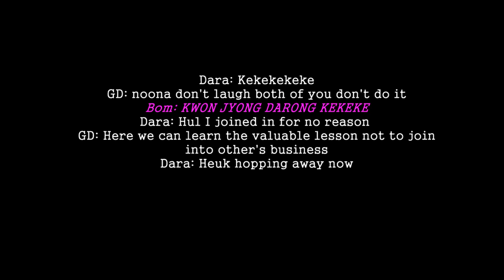『DARAGON MOVIE』Happy FEBRUARY preview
Happy Birthmonth ♒
Happy Vday ♥
14 days ⌛ before D-Day ☞☜